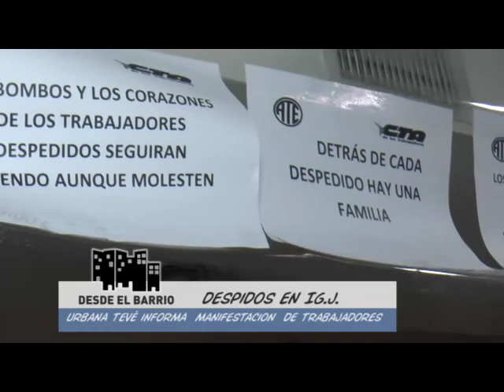Urbana Tevé- Despidos en IGJ